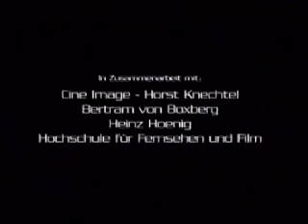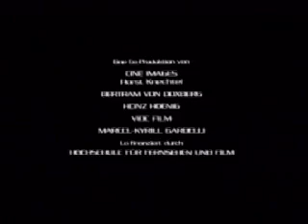"Countdown" by Marcel Kyrill Gardelli. Music by Rainer Kühn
"Countdown" shortfilm by Marcel Kyrill Gardelli / HFF München. With Heinz Hönig. Filmmusic by Rainer Kühn.